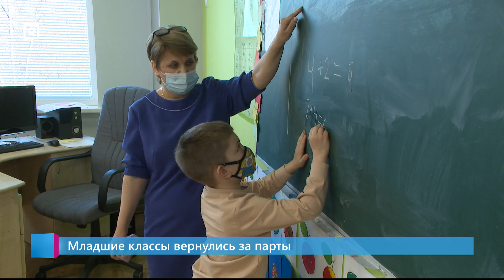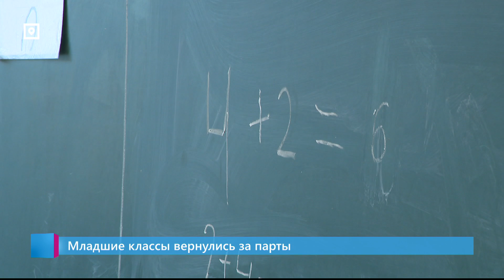Младшие классы вернулись за парты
Ученики первых – третьих классов после осенних каникул длиной в две недели сегодня вернулись за школьные парты. Остальные школьники, по крайней мере до 15 ноября обречены на удалёнку. Так в школе чувствуют себя те, кому можно там находиться – узнавала Виктория Пушкеле-Отто.